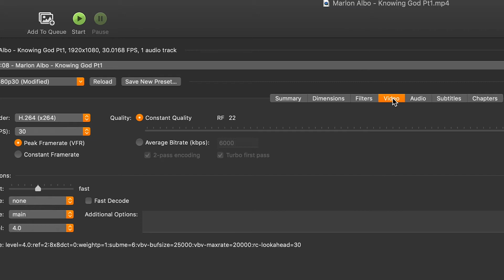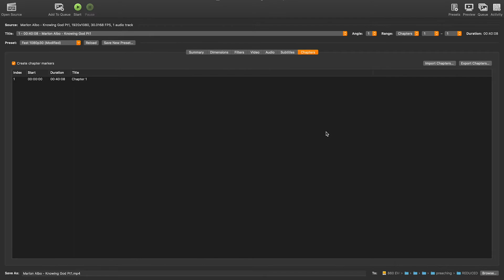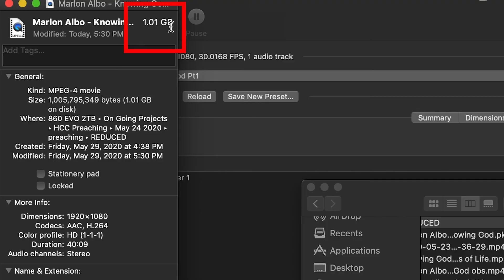Very Simple Way to Reduce Video File Size For Free | HandBrake Tutorial for Mac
Reduce video file size for free using HandBrake. Available for Mac and Windows.